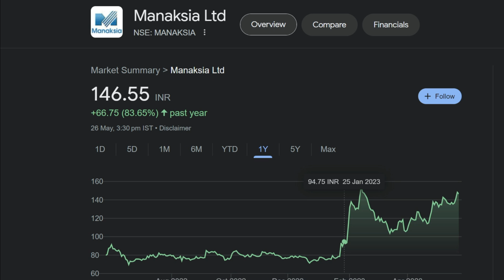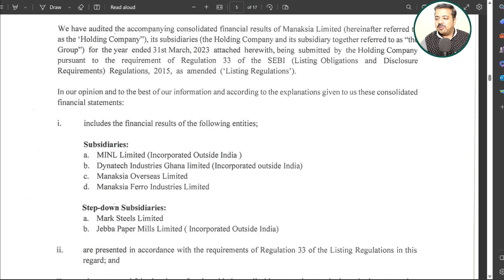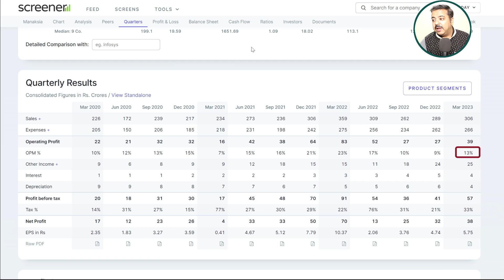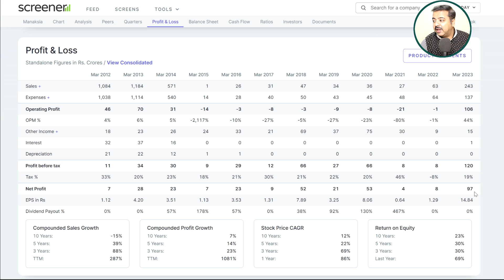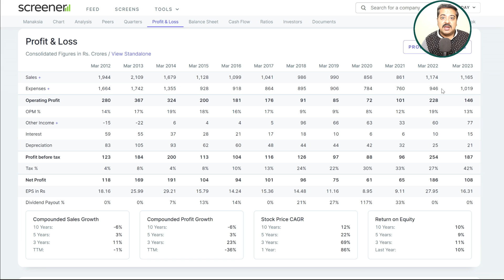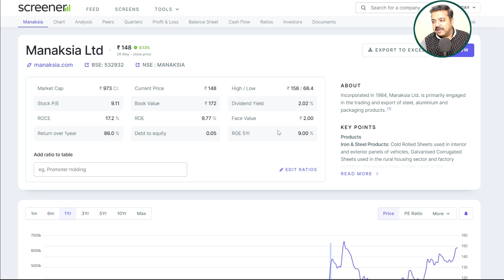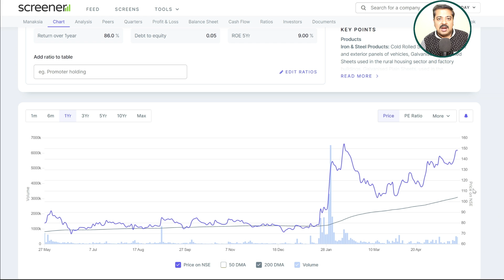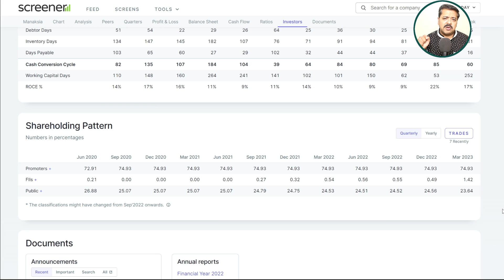Manaksia Q4 Results: Consolidated Vs. Standalone? Stock Provided 83 Percent Returns In 1 Year😱